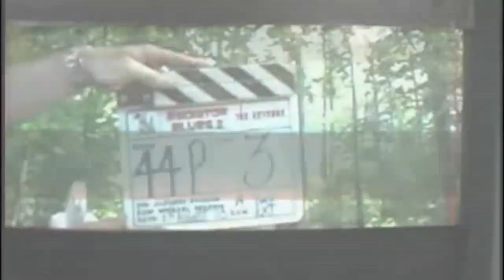Harry Potter - Kamera arkası keyifli güzel görüntüler.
Sizler için tüm Harry Potter filmlerini Altyazılı ve Dublaj olarak kesit kesit paylaşıyoruz.